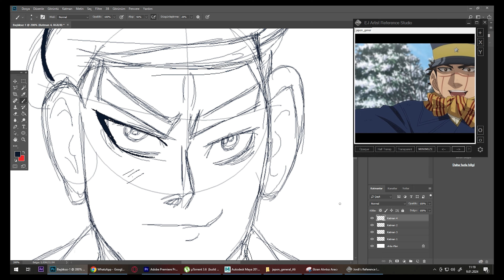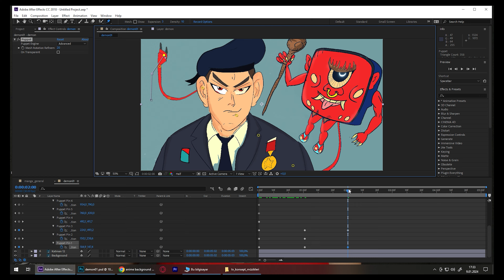Yokai Tarzı Animasyon